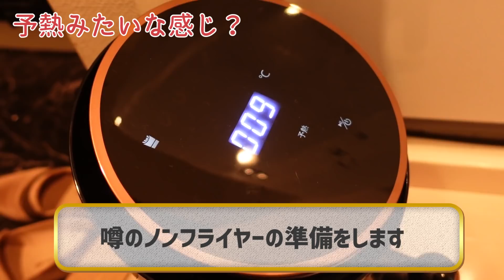【爆笑】独女2人のお笑いバレンタイン│100均デコレーション｜ノンフライヤードーナツ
ステッカー＆パーカー期間限定販売中！🎉
2/14(日) 23:59までの販売です！

今回は油を使わない調理器具「ノンフライヤー」を使って、ドーナツを作ってみました！
デコレーションは100均(ダイソー)のものを多く使っています✌♪

～使用器具・材料～

▼Innsky ノンフライヤー

▼DAISOトッピング各種

UUUM株式会社　せんちゃん 宛